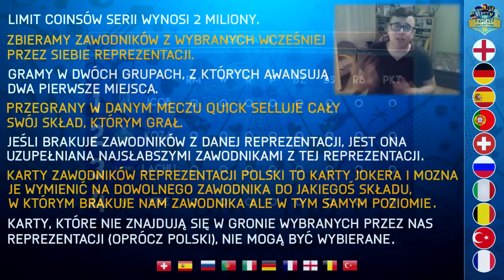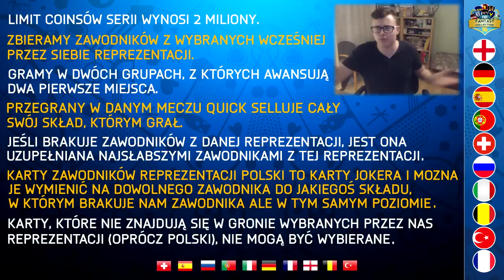FIFA 16 | FANTASY COLLECTION #1 - NOWA SERIA EKIPY?!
☛ Coinsy! Kod 'N3J' daje 5% więcej!

● Grupa dla widzów - Blaszki N3jxioma na FB!
● Zapraszam do obserwowania na prywatnym FB!
☛Strzel reflinka i pograj dla zabicia czasu! 10 minutowy mail
SERDECZNIE POLECAM PADY OD AIMCONTROLLERS! Przy kodzie 'N3jxiom' -5% na dowolny zakup!